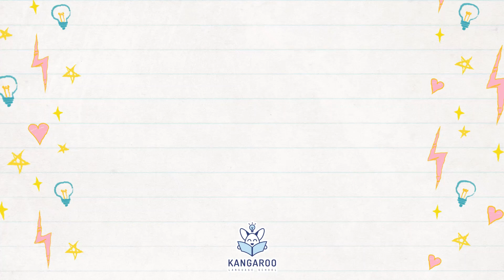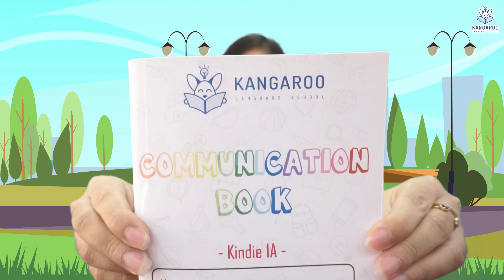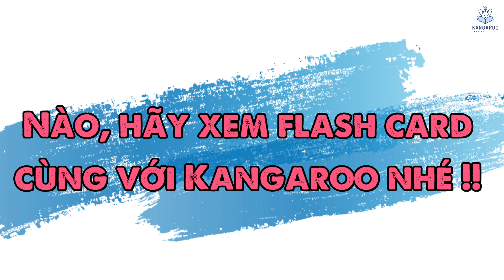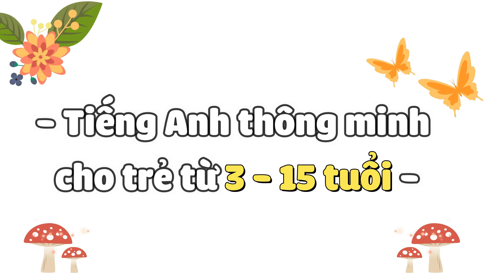Hướng dẫn phụ huynh dạy tiếng Anh cho trẻ tại nhà - Ability